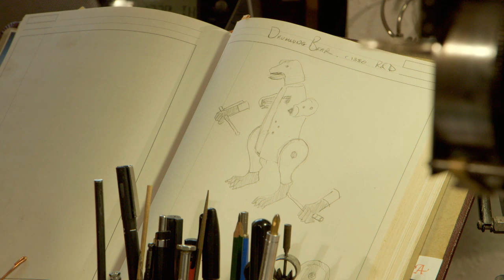DRUMMING BEAR Restoration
Salvage Hunters The Restorers - The  Drumming Bear Automaton. Michael & Maria Start of The House of Automata undertake a tricky restoration for Drew Pritchard of very large Automaton Bear. Made by Curve Media for Quest TV season 3, episode 2